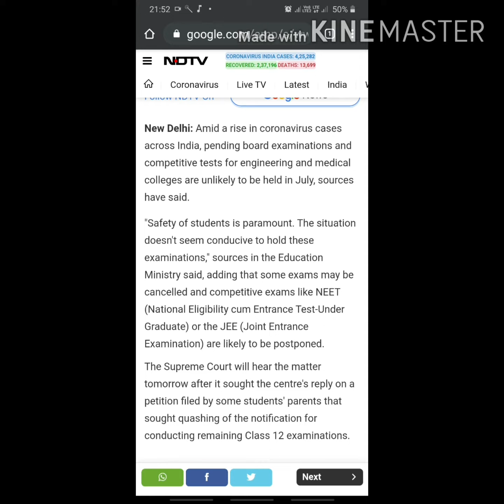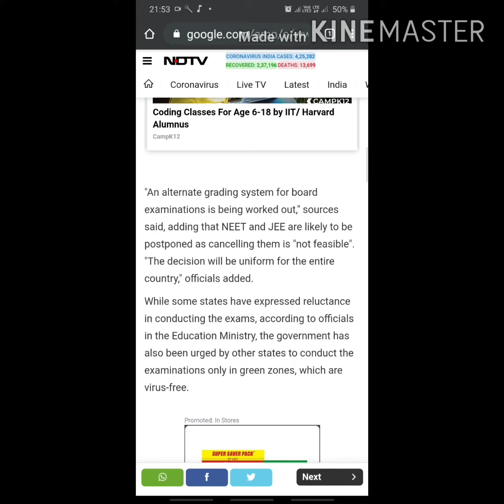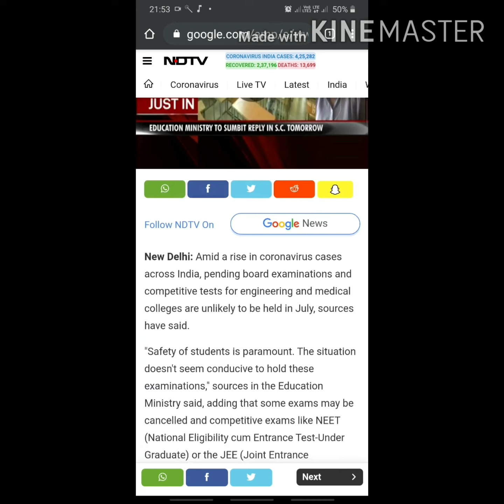neet news update .